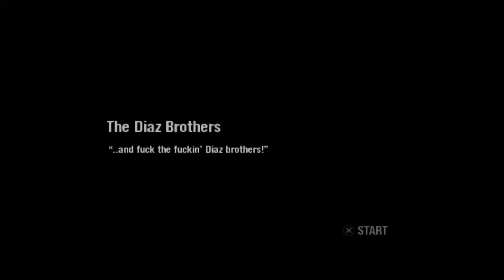The Diaz Brothers - Part 9 - Scarface: The World is Yours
Played on PS4 Slim

About Game

Scarface is an open-world action-adventure game played from a third-person perspective, in which the player controls Tony Montana as he attempts to regain control of Miami’s drug trade, destroy rival gangs, and restore his reputation in the criminal underworld.